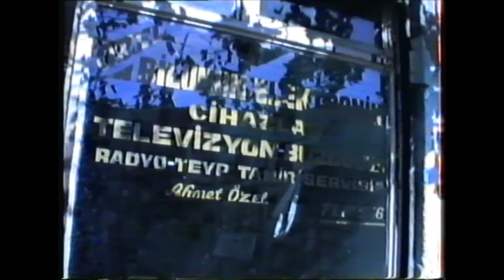BESNİ ESNAF SOHBETLERİ 58